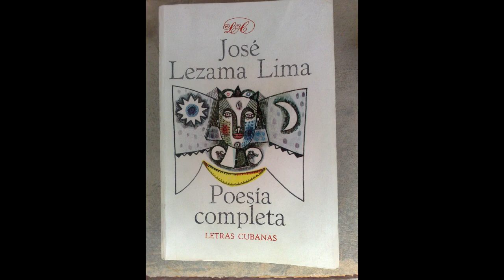José Lezama Lima Poesía completa 28